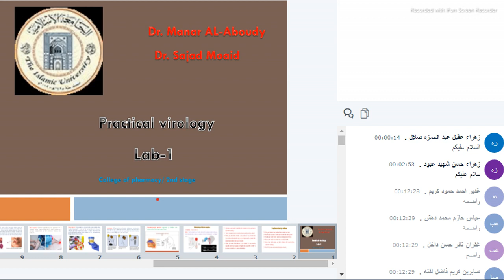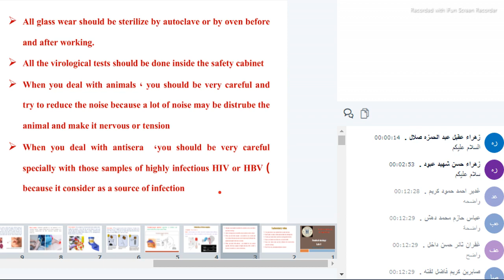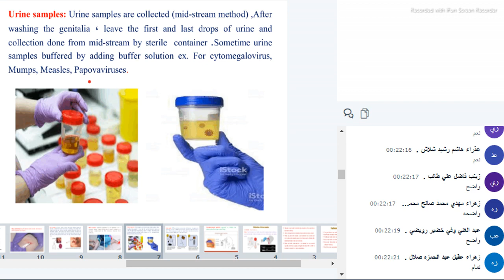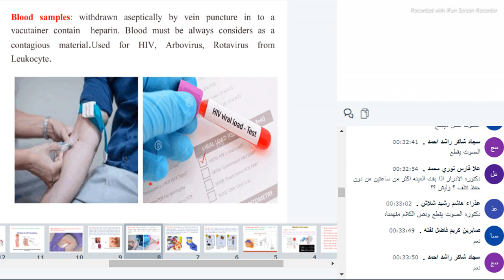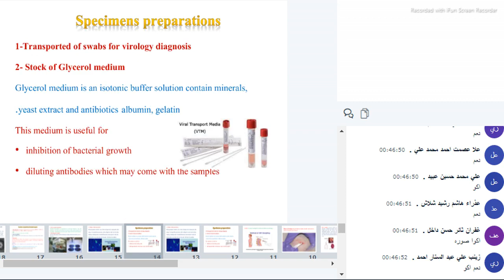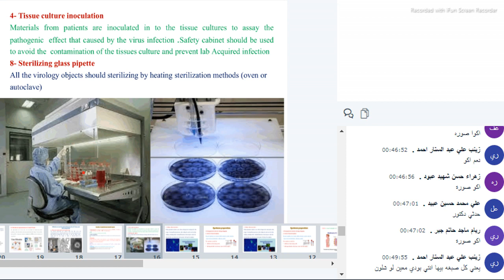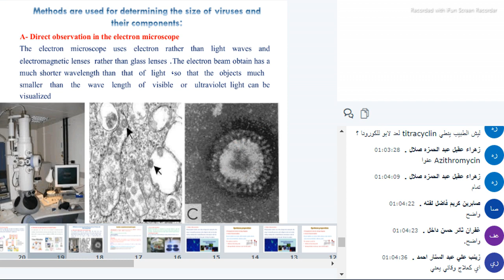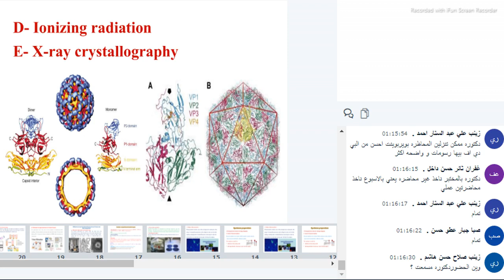فيروسات عملي مختبر 1